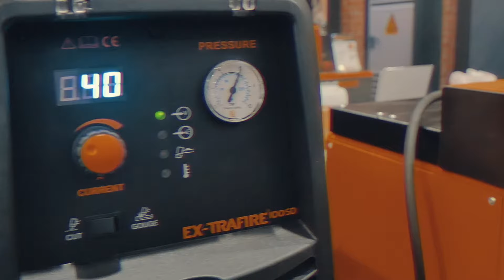THERMACUT THE CUTTING COMPANY - Schweissen and Schneiden 2017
Let us take you through our booth on this years Schweissen and Schneiden (Welding and Cutting) show in Düsseldorf/Germany.

This video shows replacement parts suitable for OEM manufactures listed bellow in legal line.